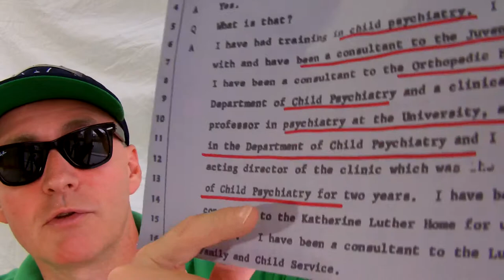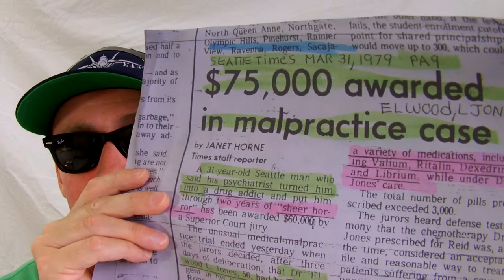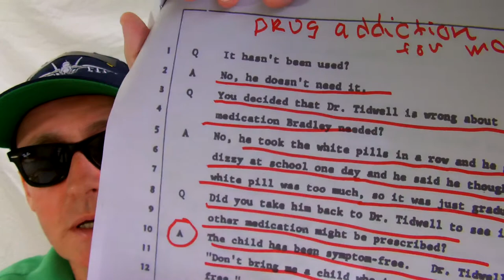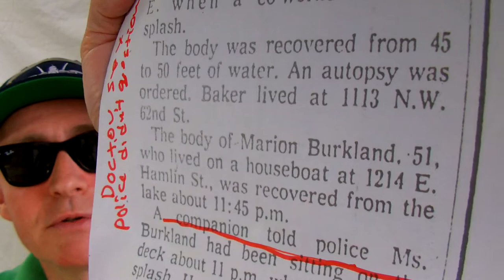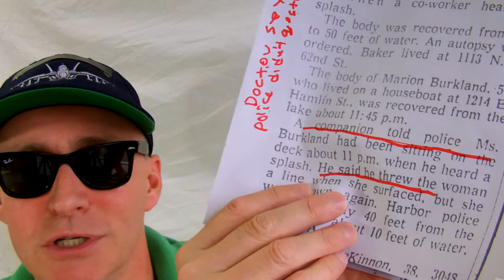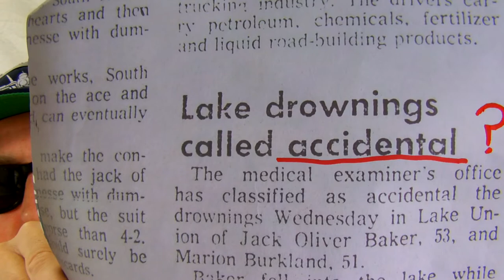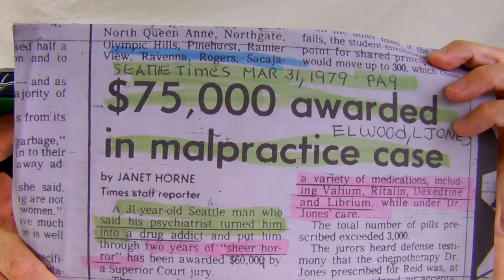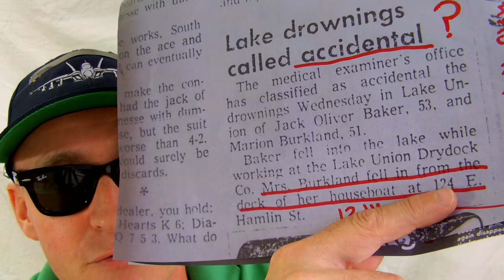Child Molestation Documentary, Brad Jones, part 5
Child Molestation Documentary, Brad Jones. My dad was a child molesting bisexual pedophile who drugged his victims so he could molest or kill them, I never got justice for my sexual abuse, so I did this Documentary to honor the victims involved, and the innocent children that saw the other side of this sexual psychopath. This documentary contains facts and legal documents that I have.